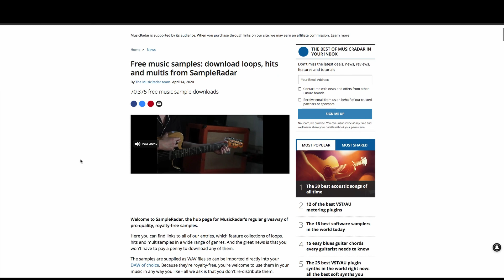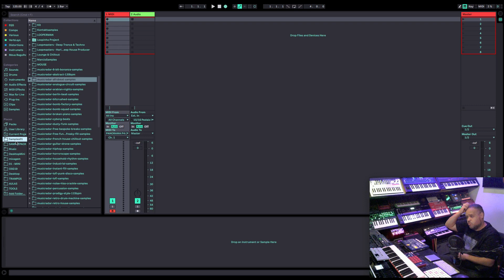Como encontrar samples de graça para seus beats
Para que seu trabalho fique mais original, aprenda como encontrar samples de graça para seus beats!